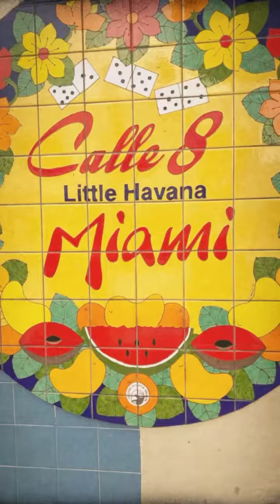August 19, 2021